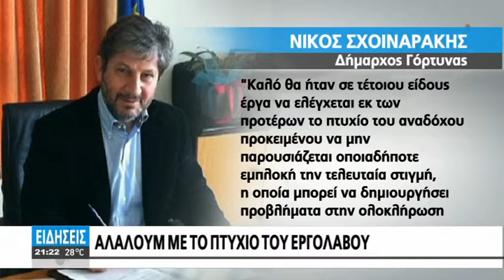ΜΠΛΟΚΑΡΕ ΞΑΝΑ Ο ΔΡΟΜΟΣ ΗΡΑΚΛΕΙΟ - ΜΕΣΑΡΑ